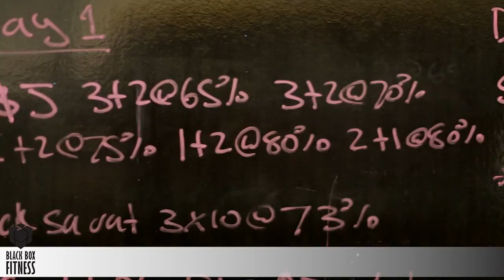A look into Black Box Fitness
Black Box Fitness is a strength and conditioning facility dedicated to excellence in athletic education and health promotion. We care about you. We want to know who you are, what your goals are, and how we can help you achieve those goals.